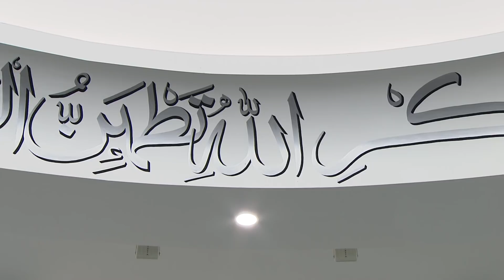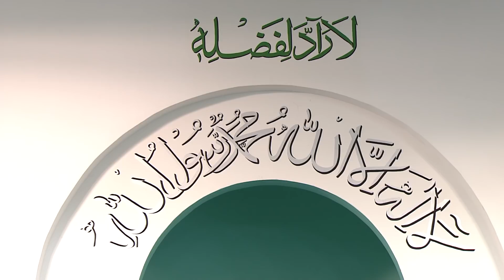Friday Sermon | خطبہ جمعہ | July 20, 2018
Friday sermon delivered by the Head of the Ahmadiyya Muslim Community, Hazrat Mirza Masroor Ahmad (may Allah be his Helper), from Baitul Futuh Mosque, London. Recorded on 20th July 2018